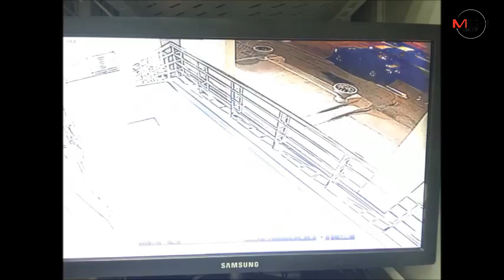ผวา!! โจรยุคไทยแลนด์ 4.0 ใช้กระบะกระชากกระเป๋าสาวแบงก์ขณะเดินข้ามถนน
04/10/2019 ผวา!! โจรยุคไทยแลนด์ 4.0 ใช้กระบะกระชากกระเป๋าสาวแบงก์ขณะเดินข้ามถนน

พระนครศรีอยุธยา - สาวแบงก์ผวา! โจรขับรถกระบะกระชากกระเป๋าขณะกำลังจะเดินไปขึ้นรถกลับบ้านหลังเลิกงานจนล้มกลางถนนได้รับบาดเจ็บ ก่อนคนร้ายซิ่งรถหนีหายไปในความมืด